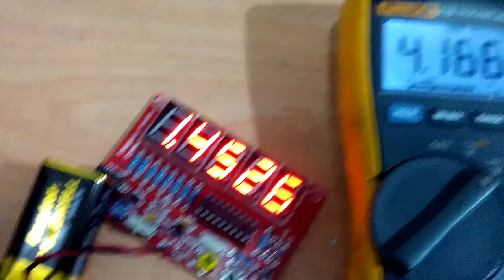18.432MHz crystal oscillator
Fluctuate reading due to low batt